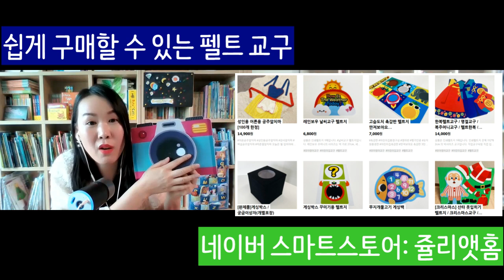엄마표영어 교구, 다이소 플라잉타이거 이렇게 활용해보세요 (맘위드 제시쌤)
인터뷰를 해주신 맘위드 제시쌤님은
16년차 유아영어 전문강사
클래스101 키즈 너서리라임 영어강사